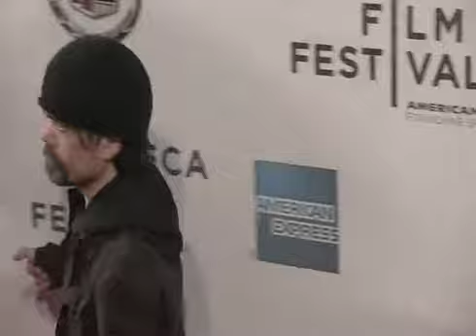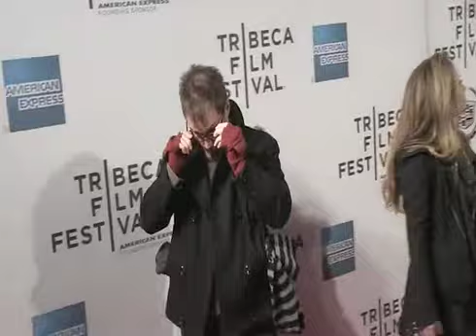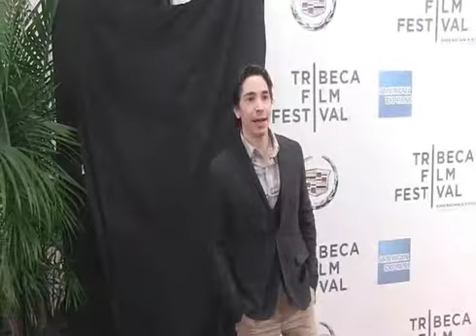The arrivals for the premiere A Case of You at the 2013 Tribeca Film Festival in Ne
The arrivals for the premiere A Case of You at the 2013 Tribeca Film Festival in New York seemed to be expecting some new arrivals as three of the women working on the movie are heavily pregnant. One of the stars Evan Rachel Wood Thirteen showed off her bump in a floral Dolce - Gabbana maxi dress while another actress Busy Philipps Cougar Town was looking quite far on in a black jumpsuit. The director herself Kat Coiro Lfe Happens was snapped gleefully clutching her own bump with her husband Rhys Coiro in tow.Other arrivals included stars Peter Dinklage Game of Thrones with his wife Erica Schmidt Keir O Donnell The Break-Up Wedding Crashers Sam Rockwell Seven Psychopaths and writer Justin Long in his screenplay debut.